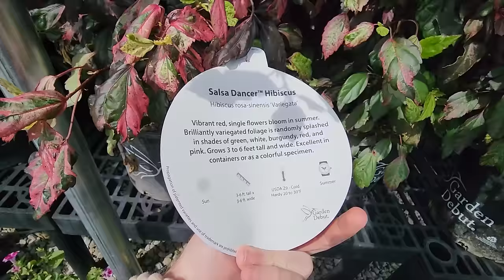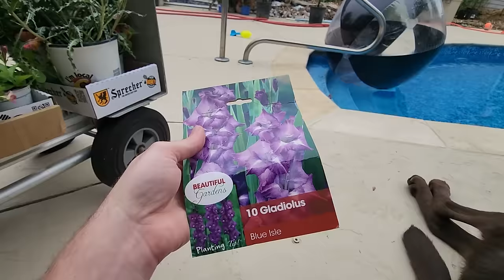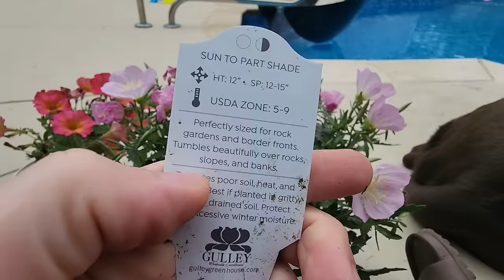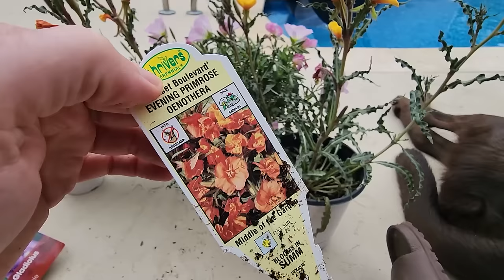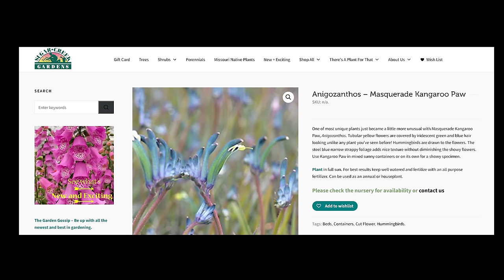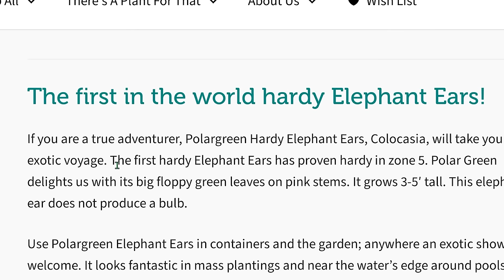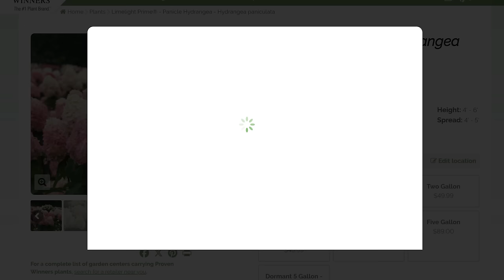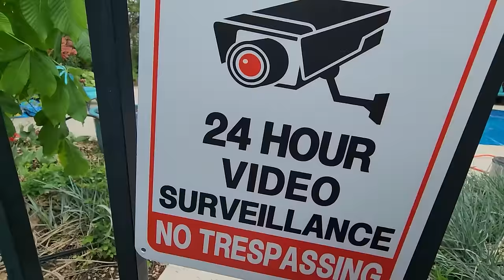Shopping For Plants | Plant Haul | Planting Bananas & Perennials | Saturday Vlog